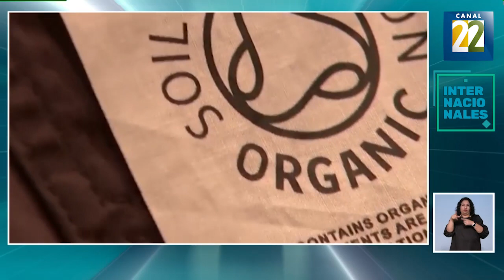¿Cuánto ha contaminado el medioambiente la ropa que traes puesta? | 23 de enero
Katia León detalla cuál es la huella de carbón que dejan los textiles en el medioambiente.